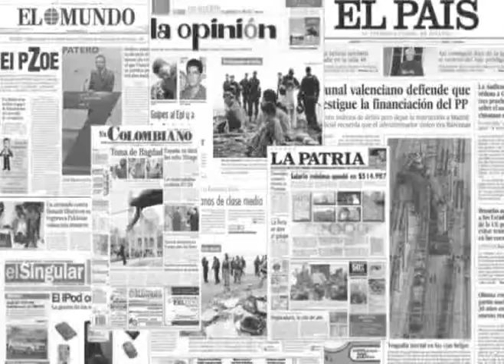02 agosto en la mira al dia